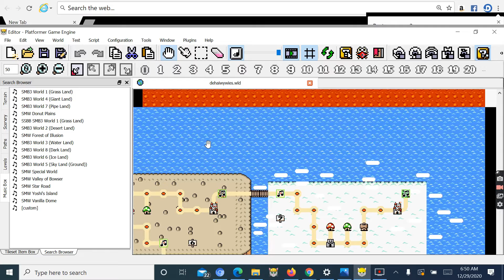New Super Mario Bros. X2.0 (1.4.6) - Dehaiwywies World Map Show S1 #13